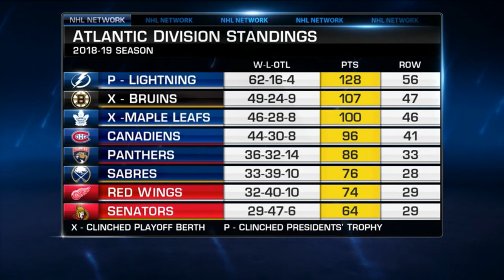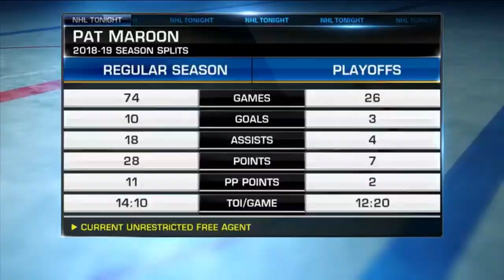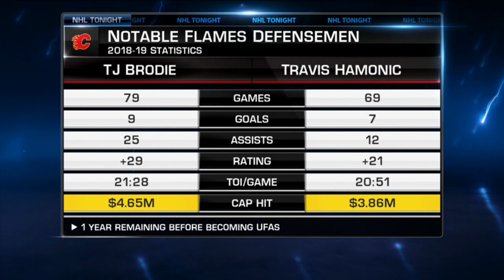NHL Tonight Jul 8, 2019